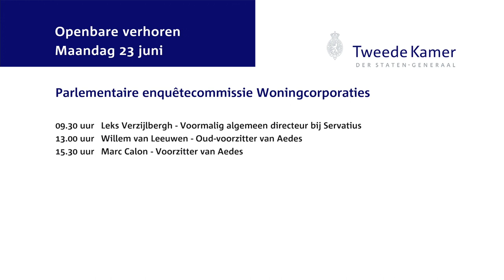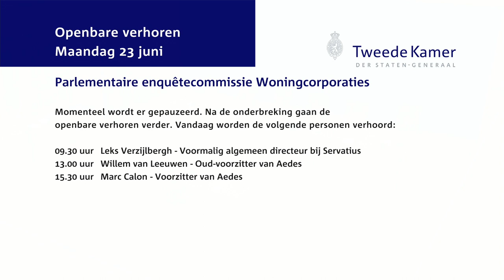Parlementaire enquêtecommissie Woningcorporaties - Openbaar verhoor dag 11 - Leks Verzijlbergh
Leks Verzijlbergh (voormalig algemeen directeur bij Servatius)